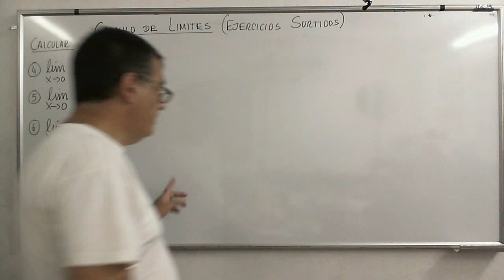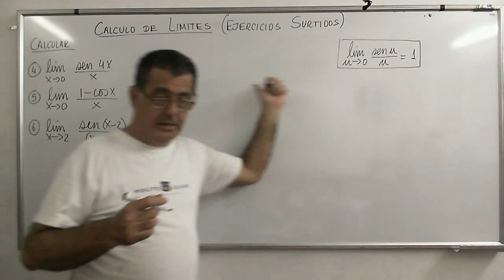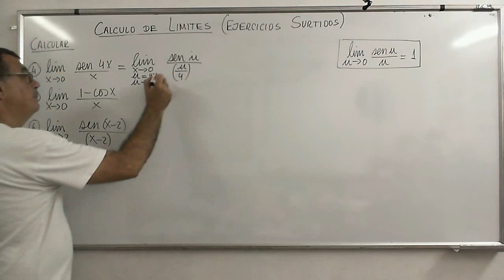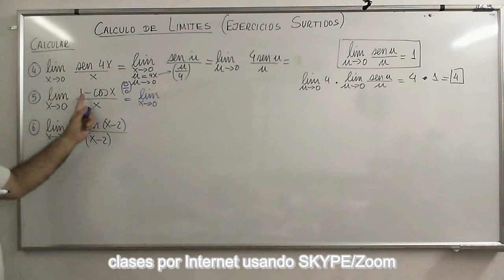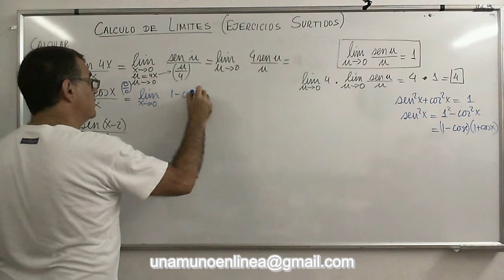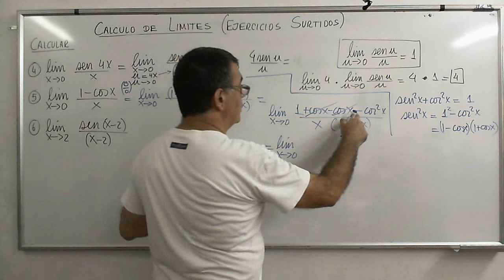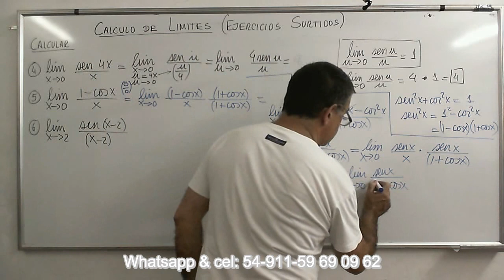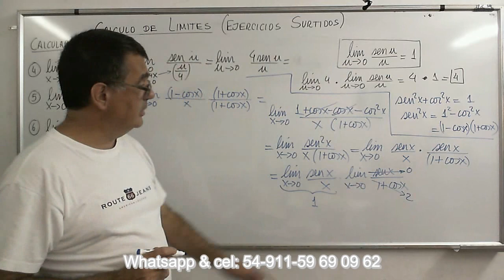CalcB 19 Más ejercicios surtidos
Ejercicios de cálculo de límites donde aparecen funciones trigonométricas seno y coseno, uso de cambio de variables.
Lista de reproducción: ¨Análisis Matemático, Limites”
Física-Termodinámica
Estructuras-Lógica
Matemática Financiera
Geometría Analítica